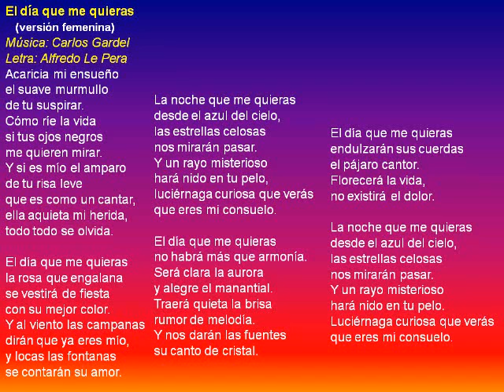"El día que me quieras" Pasión Vega.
Una versión bonita de Pasión Vega. Dedicada a Chayán.